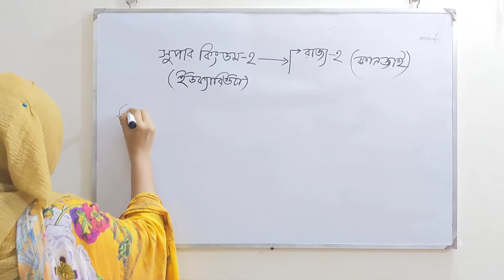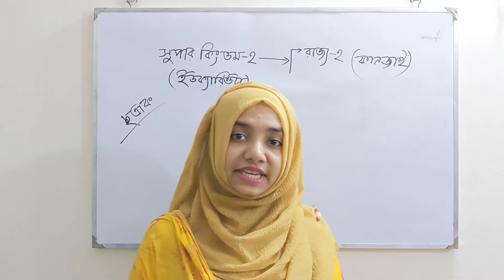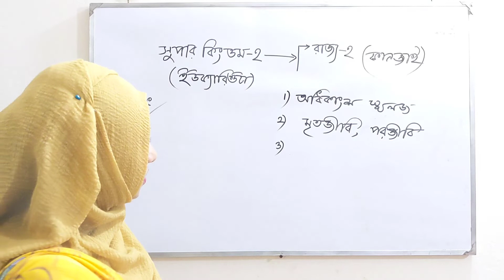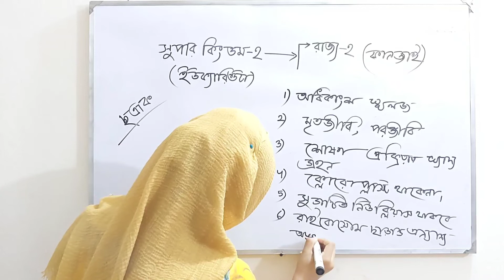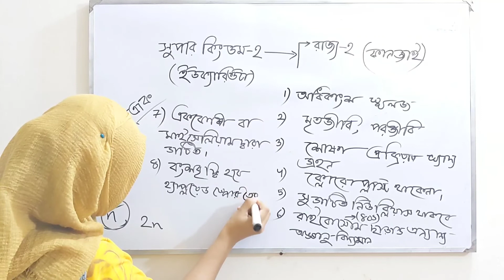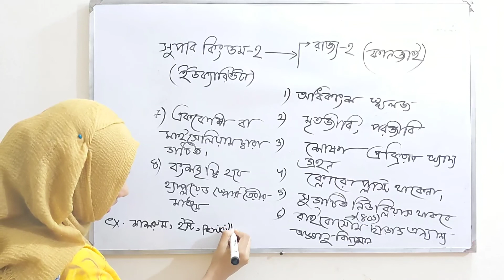SSC।।BIOLOGY CHAPTER -01 PART-09(Eukaryota Fungi)।। ইউক্যারিওটা- ফানজাই।।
This is the 9th part of biology chapter 01.
In this video there is details about fungi which are eukaryotes.